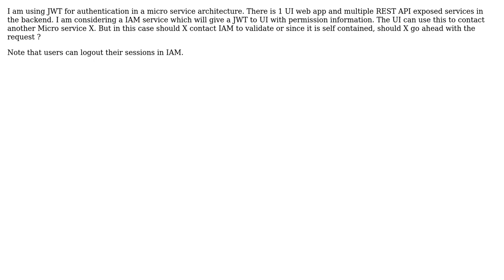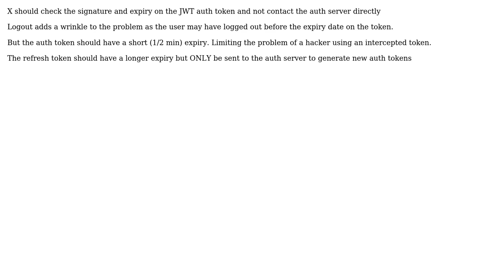Software Engineering: Can a third party service rely on JWT for authorization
With thanks & praise to God, and with thanks to the many people who have made this project possible! You are responsible for your own actions.